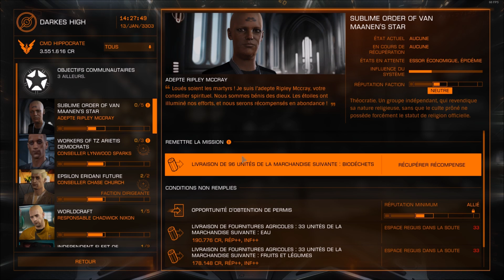ELITE DANGEROUS HORIZON : Un Dropship, des crédits ... du bonheur !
Petite sortie dans l'espace avec un Fédéral Dropship pour une mission bien lucrative. Présentation du fitting vaisseau et des modification à venir.

Likez et commentez la vidéo si vous avez aimé pour un soutien à la chaîne.